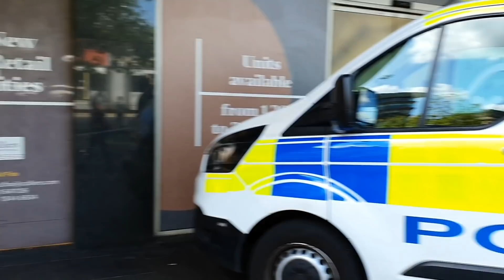Police And Crime scene Investigation Cleaning Up After A Scalping